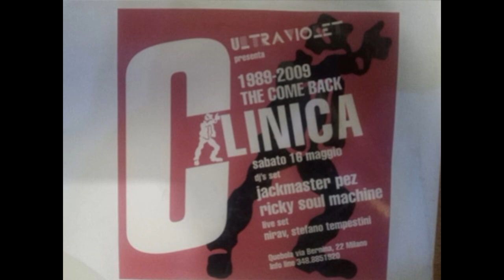Jackmaster Pez & Ricky Soul Machine - Untitled Track 2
Not On Label ‎– EP 01 Italy 2009